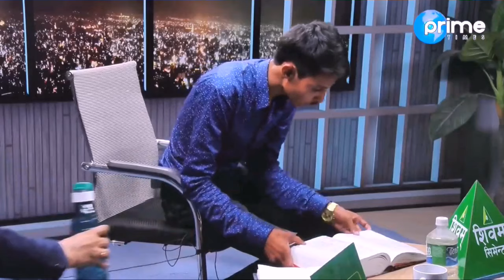Fastest speed reader alive